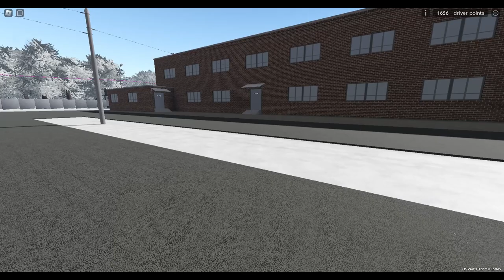First Person Driving | Roblox | OSVed's Trolleybuses place (TRP 2.0) | #11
In this Roblox game you take control of a trolleybus. You are free to choose which line you want to run or you can just drive freely.